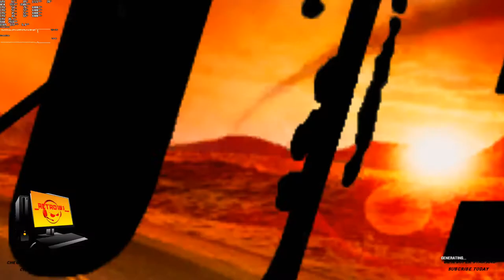PC GAMES FUEL 2nd Race i5 3570k GTX 1050 ti